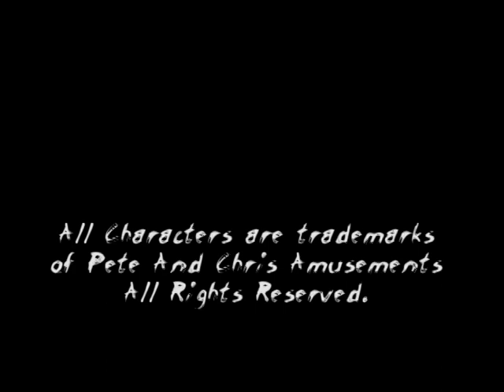Go! Go! OJ-FWA FIGHT TV Episode 2x10 - VBCtv.com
On this week's edition of Go! Go! OJ-FWA FIGHT TV, it's an all-action
 episode as Liliana, still searching for Moemi Amano, joins us!  We'll
 also see the wily veteran Tiger Miyazawa! Finally, SRW standout, yet
 longtime OJ-FWA underdog SHALLOW finally gets a chance to shine as he
 faces KAZU!